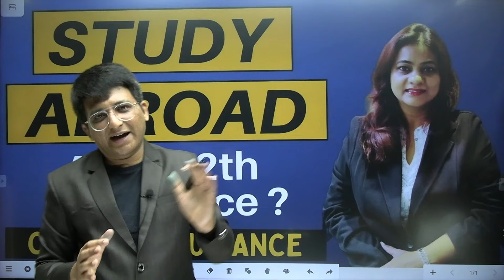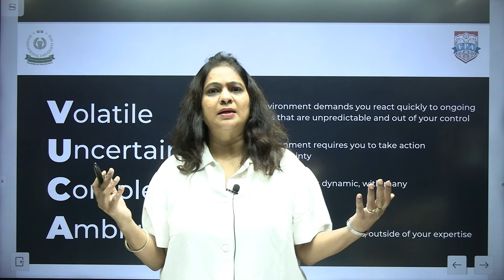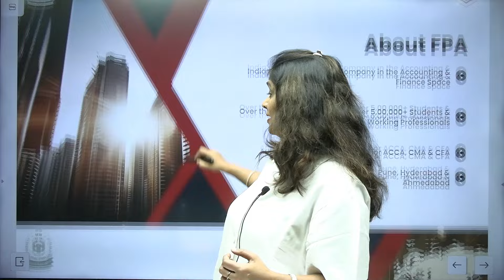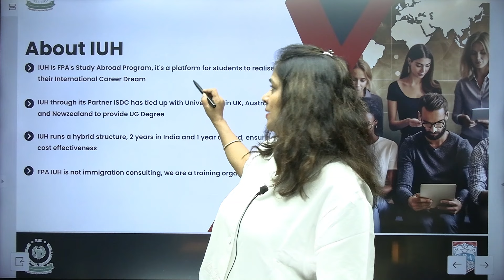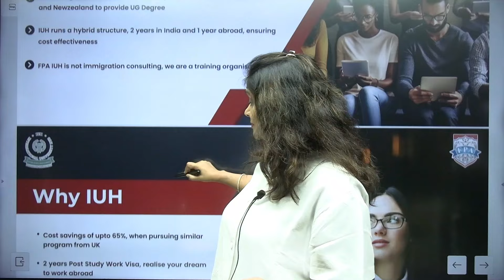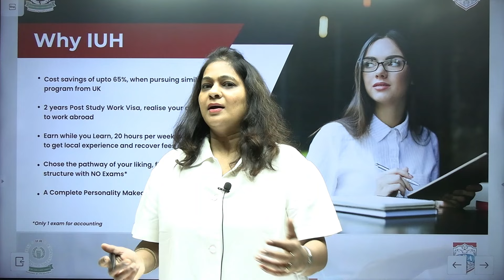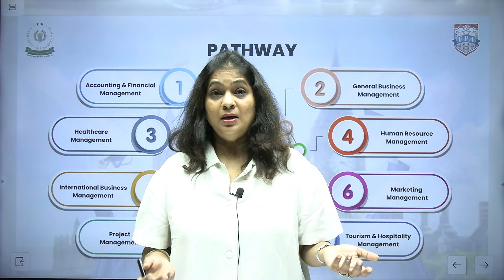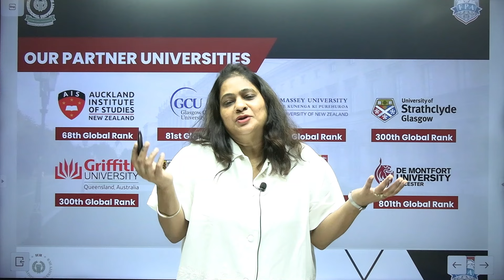Study Abroad | After 12th Commerce | How to Study Abroad Full Details | Hemal Sir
Study Abroad | After 12th Commerce | How to Study Abroad Full Details | Hemal Sir | CA Anu Agrawal

| Thanks |